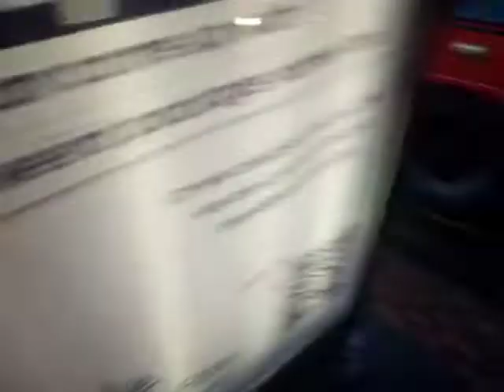AL DW301 On Bus Route 60 & AL T166 On Bus Route 64 (Spot)